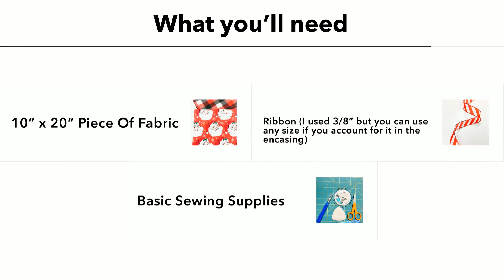HOW TO MAKE FABRIC GIFT BAGS - EASY SEWING TUTORIAL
Hey Friends!! Welcome to My Sew Bliss! Today I’m sharing how to make easy fabric gift bags! These are a great environmentally friendly way to wrap presents for under the Christmas tree, neighbor gifts, treat bags, the list is endless!  These are a quick and easy sewing project!

for more sewing tips tricks and tutorials.